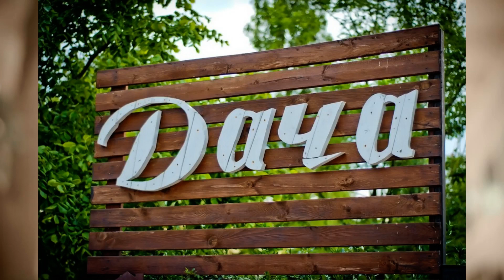Дача – это свежий воздух, возможность отдохнуть от городской суеты.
Дача - это движение, воздух, смена обстановки, и просто хорошее  настроение!